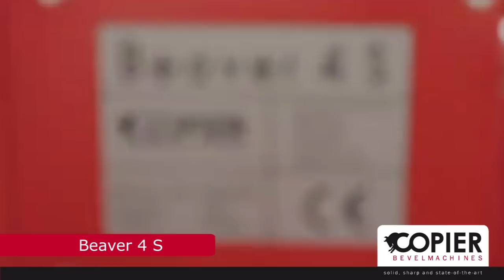Beaver 4 S - Beveling Machine - Copier Bevelmachines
A heavy-duty machine that creates perfect welding preps quickly and with great precision.
That is the Beaver S, the next generation of beveling machines from Copier. Every part of the
Beaver S is fully geared towards reliability and high-quality beveling. The Beaver S is available in six models, for pipes with diameters of up to 4, 8, 16, 24, 30 or 48 inches.

The Beaver 4 S is the successor to the successful PBM series, which also served as a template for the innovative Beaver S. The design and construction have been further perfected, as a result of which the Beaver S offers more for less: it has a more competitive price, while its
performance has improved.

Solid components and a smart construction make the Beaver 4 S the fastest, most practical and most accurate beveling machine. Thanks to a smart prism clamp, the Beaver 4 S doesn't have changeover times. Together with optimum ease of-use, this means ultra-short machining times and maximum efficiency.

Technical specs of the Beaver 4 S:
Usage: Stationary / Shop
Clamping: Prism
Electrically controlled clamp: Optional
Clamping range: 10-120 mm
Rotating range: 5-110 mm
Electrically controlled stop: Optional
Motor: 400V, 3ph, 4,5-5,5 kW
Speeds: 48-96 rpm
Cooling pump: built-in
Machining: Exchangeable cabide-tipped discs
Maximum wall thickness: 25 mm
Electrically controlled drive: Optional
Drive Stroke: 200 mm
Length: 1300 mm
Width: 900 mm
Height: 1450 mm
Weight: 1250 kg